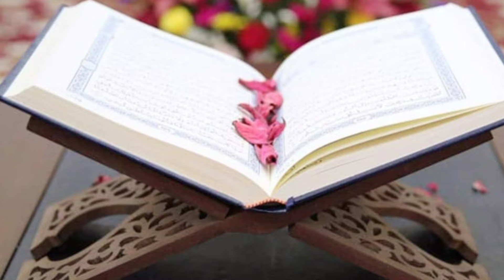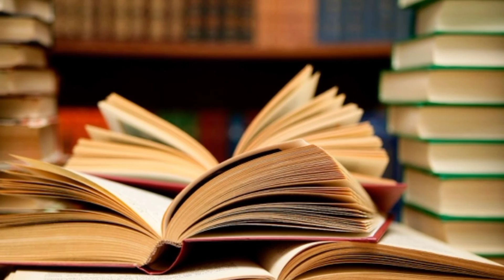Ilum aur Jahalat main FarQ || Difference in knowledge and ignorance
Aek old woman ka waqia Ap ki khidmat ma ap mulahiza farmaye aur ilum aur jahalat main farq maloom karain